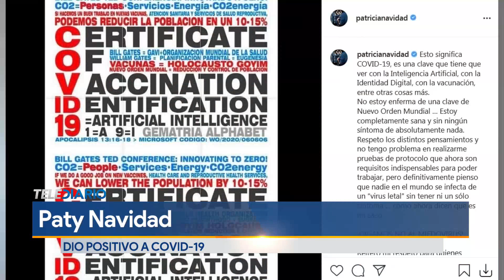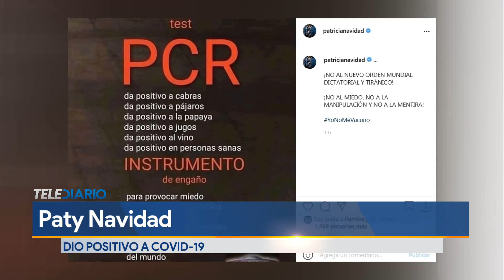Paty Navidad da positivo a Covid-19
La actriz Paty Navidad se realizó una prueba de detección de Covid-19 y pese a no creer en la enfermedad, la también cantante resultó positiva, sin embargo aclaró que no ha presentado síntoma

Programación
Lunes a viernes:
Telediario Matutino de 05:00- 10:00
Telediario Mediodía de 12:00-14:30
Telediario Nocturno de 19:00- 21:00